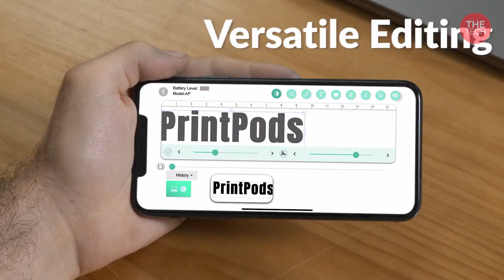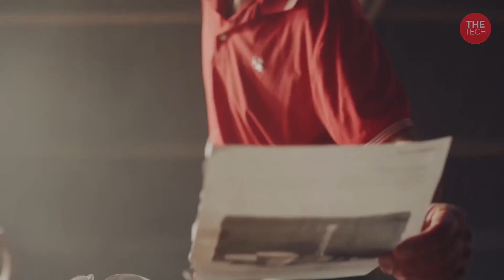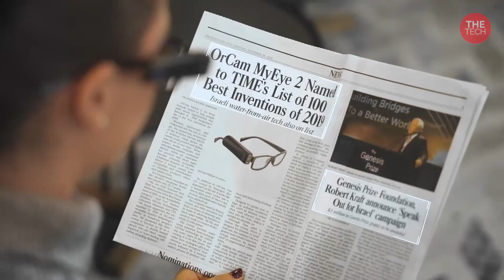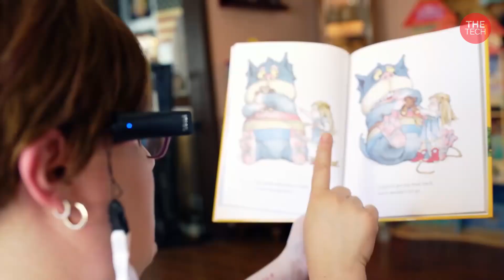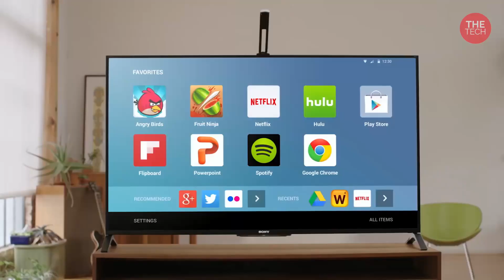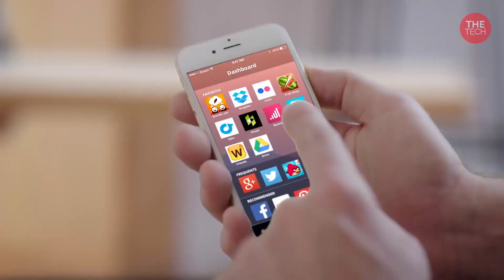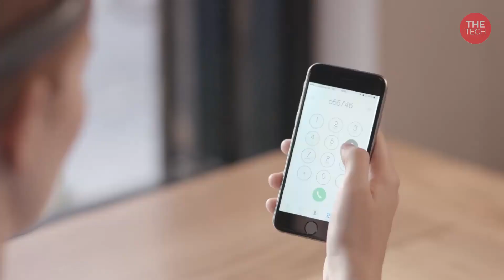Amazing Tech That Are At Another Level || THETECH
OrCam MyEye